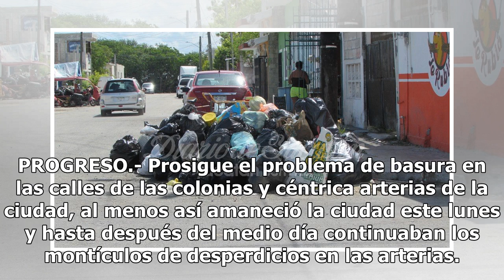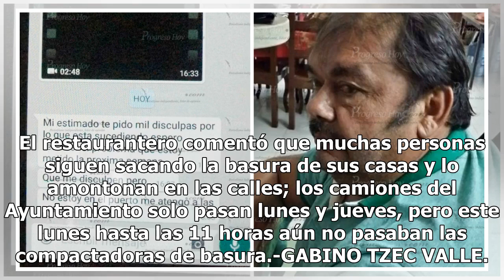Sigue el problema de la basura en calles de Progreso - El Diario de Yucatán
PROGRESO.- Prosigue el problema de basura en las calles de las colonias y céntrica arterias de la ciudad, al menos así amaneció la ciudad este lunes y hasta después del medio día continuaban los montículos de desperdicios en las arterias. Vecinos de las colonias, entre ellos Ulises Acosta quien tien...